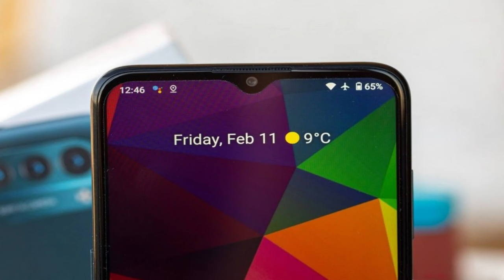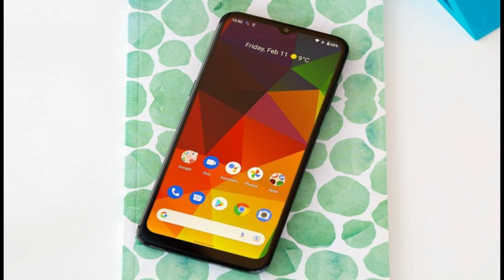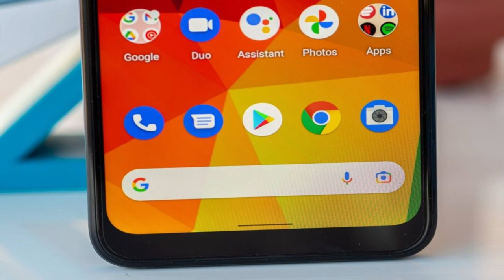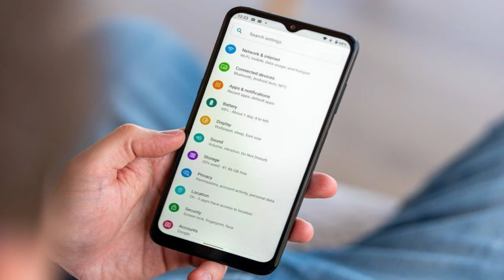nokia g21 3-6GB RAMUnisoc T606 5050mAhLi-Po @mrawichannel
nokia g21 RAMUnisoc T606 5050mAhLi-Po @mrawichannel

mrawichannel

Introduction
Going a digit behind the times, the Nokia G21 arrives in early 2022, attempting to deliver an affordable all-round package with an emphasis on battery life. Taking on the likes of Xiaomi and Realme at their own game is never easy, and Samsung has been putting out aggressive entry-level offerings too, for those that still raise an eyebrow at the usual Chinese brands. So we're here to find out just how competitive Nokia can be at around €170.

Endurance is the G21's main goal, with Nokia advertising a three-day battery life in their 'real-world' simulation of 5 hours a day of active general use. That's not inconceivable, given the 5,050mAh capacity, unassuming Unisoc SoC, and modest screen resolution and refresh rate, but we'll get to battery testing soon enough.

Speaking of the display, the 6.5-inch 720p LCD with a 90Hz refresh rate isn't out of place on a phone in this price range, though OLEDs can be found, too, which puts it at a disadvantage.

Similarly, the 50MP main camera, in this specific incarnation that's found on the G21, makes sense for the money even if, again, slightly better hardware can be found elsewhere. More surprising is the omission of an ultrawide camera, any ultrawide camera, which has been a staple even of budget phones in recent years.

The Nokia comes with basic comforts like a dedicated microSD slot and a headphone jack and also has an FM radio receiver built-in - it's hardly better than a flagship for including all of these, but will make for a smooth transition for someone coming from simpler times.

Nokia G21 specs at a glance:
Body: 164.6x75.9x8.5mm, 190g; Glass front, plastic frame, plastic back.
Display: 6.50" IPS LCD, 90Hz, 400 nits (typ), 720x1600px resolution, 20:9 aspect ratio, 270ppi.
Chipset: Unisoc T606 (12 nm): Octa-core (2x1.6 GHz Cortex-A75 & 6x1.6 GHz Cortex-A55); Mali-G57 MP1.
Memory: 64GB 3GB RAM, 64GB 4GB RAM, 128GB 4GB RAM; eMMC 5.1; microSDXC (dedicated slot).
Rear camera: Wide (main): 50 MP, f/1.8, 28mm, 1/2.76", 0.64µm, PDAF; Macro: 2 MP; Depth: 2 MP.
Front camera: 8 MP, f/2.0, (wide).
Video capture: Rear camera: 1080p@30fps; Front camera: 1080p@30fps.
Battery: 5050mAh; Fast battery charging 18W, USB Power Delivery 3.0.
Misc: Fingerprint reader (side-mounted); FM radio, RDS; 3.5mm jack.

Unboxing the G21 is not a time-consuming effort - the cardboard box doesn't contain a lot of stuff. Other than the phone, you're getting a charger and USB cable, and that's about it.
The adapter is a basic 10W one, too, so it's way below the phone's supported 18W charging capability. Virtually all competitors ship with more powerful chargers and some even out-spec the phones they're bundled with (the Redmi 10 and its 22.5W adapter vs. 18W charging support).

Design
In a world dominated by designs that try to stand out for the sake of standing out, like the assortment of colors in the Samsung A series, or the 'Dare to leap' insignias on the Realmes, and the overly-accented camera islands (Xiaomi and Realme, again), the Nokia G21 is a breath of fresh air of simplicity.
The phone is available in two colors that are anything but flashy. Our review unit is in the 'Nordic Blue' colorway, a dark blue-green that is the one with more character out of the two. The 'Dusk' option is black to dark gray with a hint of brown in there. Both have an understated elegance to them.

Regardless of color, the plastic back panel is textured in what at first appears like a fine striped pattern, but closer inspection reveals it to be concentric large-radius arcs. That, too, makes it unlike most phones on the market, premium or budget, which are almost universally either glossy or matte, but rarely textured.

We'd like to say that the texture makes the rear panel particularly grippy, but it's neither here, nor there. Depending on whose fingers are touching it, the texture might be more slippery, in fact, because of the reduced contact area with your skin. It does somehow manage to pick up fingerprints, textured as it may be, but it's easy enough to wipe clean.

The camera island on the G21 is similarly understated in its styling, the three modules lined in a relatively compact formation in the top left corner. The thing is raised up enough (and is apparently soft enough) to get scratched pretty easily - we had an assortment of scuffs from just the usual review process, and real life will likely be harsher on its gloss.